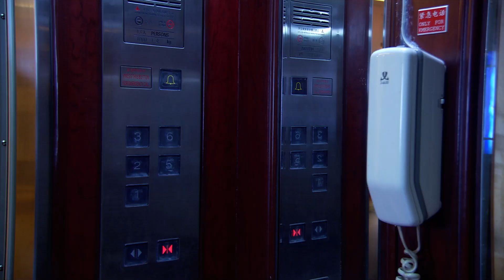Voiture de luxe - Bande-annonce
Un film de Wang Chao
Prix Un Certain Regard au Festival de Cannes 2006

LCJ Editions et Productions